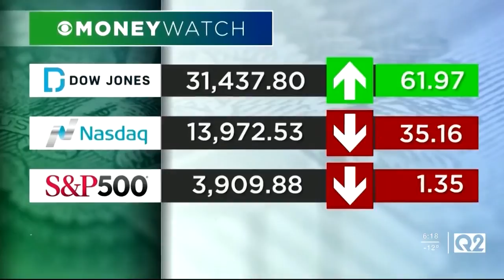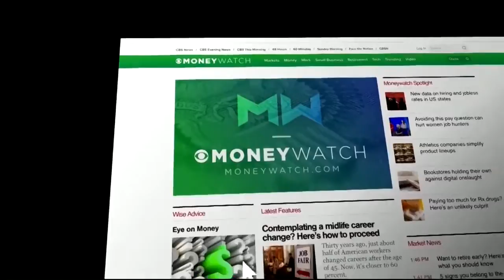MoneyWatch Report 2-11-21